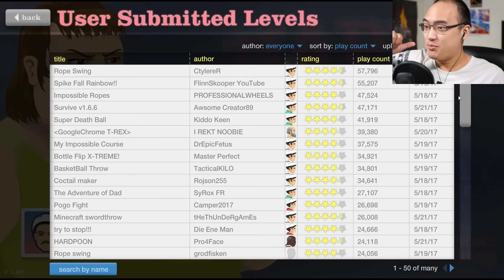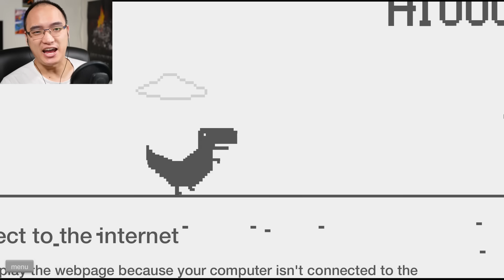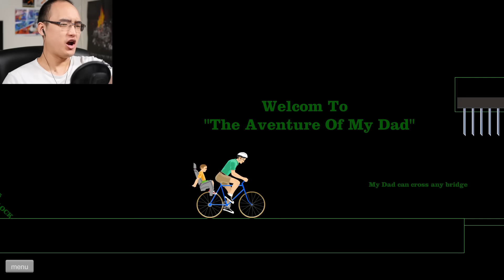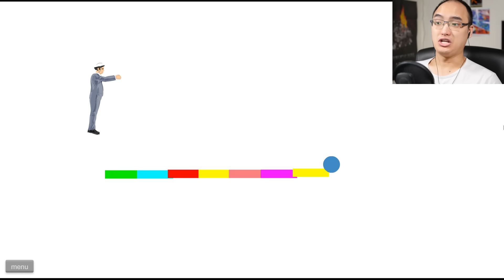BOTTLE FLIP IMPOSSIBLE À 99% !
Gameplay | Let's Play FR [Français] sur Happy Wheels, un jeu où nous pouvons jouer à plusieurs types de niveaux faits par la communauté !